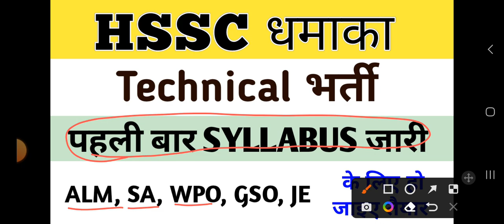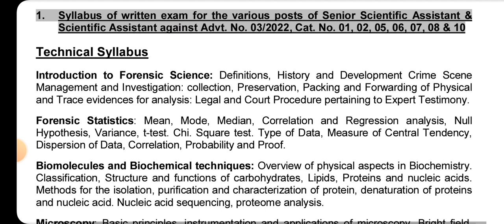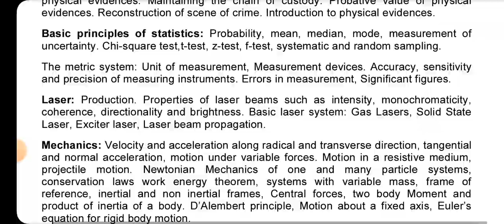HSSC टैक्निकल भर्ती|| पहली बार टैक्निकल सिलेब्स जारी|| ALM, SA, WPO, GSO, JE|| हो जाओ तैयार